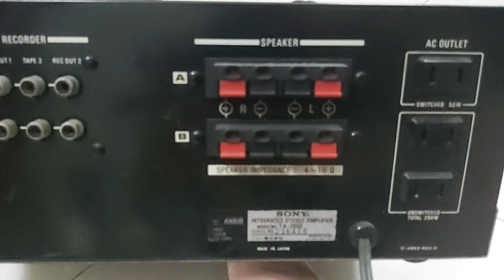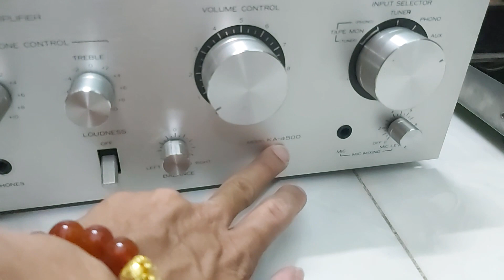ampli cỏ cho ae lựa đt 0985543279